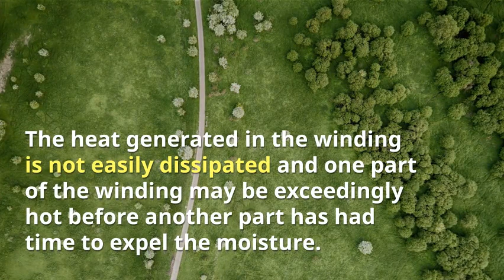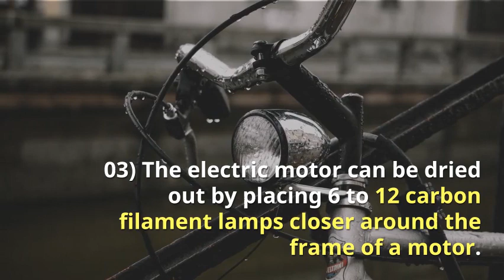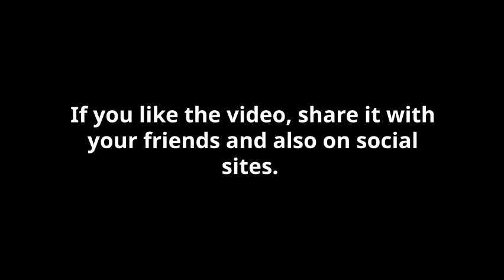How to Dry out Wet Electric Motor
Sometimes an accident happens to your electric motor and it needs to give attention before using it again. This is a common engineering practice.

If any water or any moisture observed in an electric motor, it should be dried out.

This will ensure the safe running of a motor as well as Air Compressor.

Various methods are available for “Drying Out” electric motor. But you will get here the methods which are possible for practical use.

So, the Methods of “DRYING OUT” Electric Motor are
01) A convenient method of drying out the electric motor is to block the motor. So that it cannot rotate and apply a very low voltage. It should be about 10% of the normal to the starter terminals.

In the case of Slip ring Motor, the rotor windings should be short-circuited. Close supervision is necessary during the process of “Drying Out” with this method.

The heat generated in the windings is not easily dissipated and one part of the winding may be exceedingly hot before another part has had time to expel the moisture.

This may be deviated to some extent by taking every precaution to exclude draughts from exposed parts of windings.

02) The electric motor which is used to run Air Compressor can be placed in an oven, if available, but the temperature shall not be allowed to exceed 85-degree centigrade.

Alternatively, hot air can be blown into the motor. The air must be clean & dry at a temperature not more than 85-degree centigrade.

03) The electric motor can be dried out by placing 6 to 12 carbon filament lamps closer around the frame of a motor. Properly hung to the fixtures for more than 24 hours under observation.

04) By applying DC Current (Not more than 80 % of the motor rated current) continuously to the stator of the motor, the large motor can be dried out.

An added advantage of DC current is the easy control of DC current through “rheostat”

Some other points must keep in mind while “Drying Out” of Electric Motor
While the motor is in drying out process, the small vents, if provided, on both the sides of a motor should be kept open for an escape of moisture.

A tested temperature gauge (capillary type) should be placed on the motor to record the optimum temperature the windings achieved.

Hence to control the temperature to below85 degree centigrade.

It is necessary to cover the motor with asbestos clothing to prevent heat radiation.

Insulation resistance must be measured at an interval of every hour till the insulation value stabilizes at a certain point. Then after the heating process is to be discontinued.

When the motor cools down to the ambient temperature will get favorable insulation resistance reading